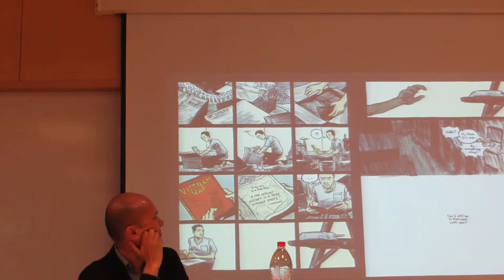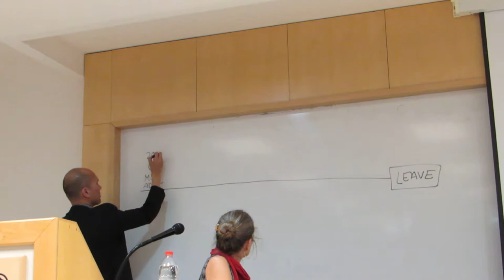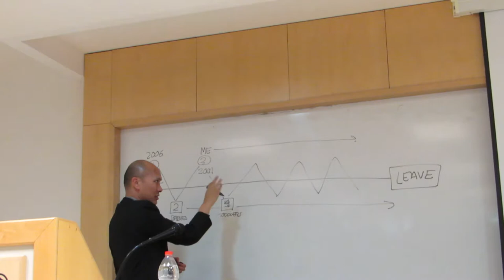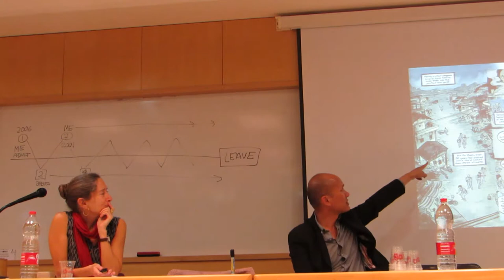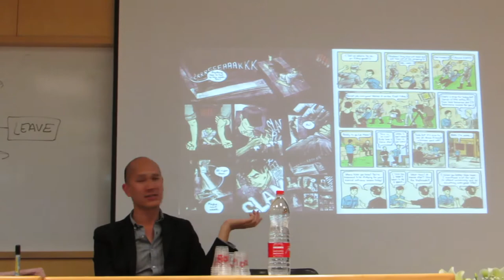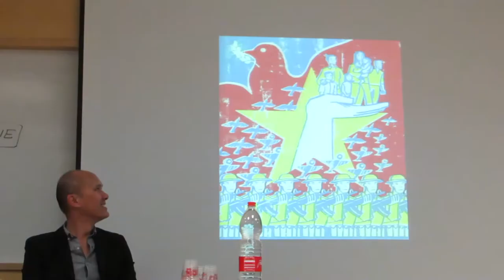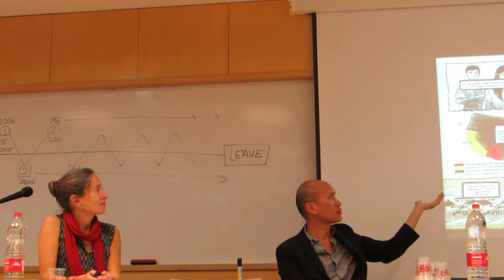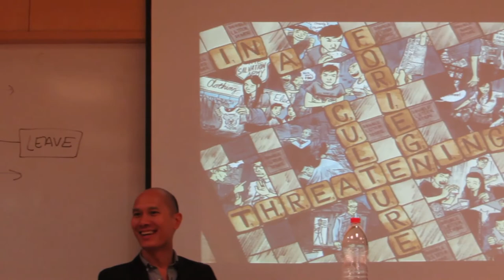A Symposium Marking the Publication of Dr. Sonia Weiner’s book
Crossing Borders,Crossing Media:Migration and
Representation
A Symposium Marking
the Publication of Dr. Sonia Weiner’s book
American Migrant Fictions
Monday, April 8, Gilman 282
16:30-17:00 | Gathering and Refreshments
17:00 – 18:45
Opening Remarks:
Noam Reisner, Head of English and American Studies
GRAPHIC NARRATIVE
Vietnamese-American artist and writer GB Tran
in conversation with Sonia Weiner
THE NOVEL
Daniel Raveh, Philosophy: “There is No Place Like Home?”
PHOTOGRAPHY
Miriam Alster on photographing
African migrant women in Tel Aviv
Concluding Remarks: Sonia Weiner